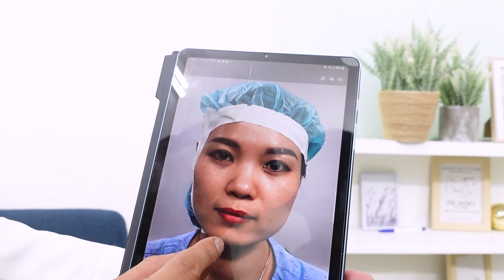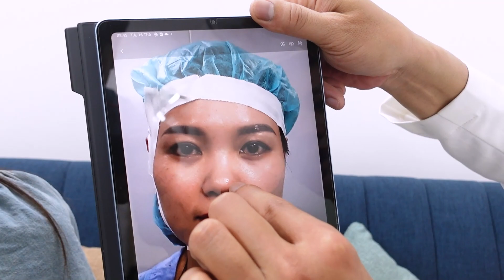🎥[LIVESTREAM] COMBO MŨI CẰM CHO NÀNG XINH SANG CHỈ SAU 7 NGÀY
“AI cùng khen nhẹ nhàng xinh hơn, trộm vía bác sĩ mát tay, kết quả ưng hơn mong đợi . Gương mặt đc cải thiện rõ ràng 😘😘 “
🔔Cùng theo dõi kết quả cũng như những chia sẻ của chị khách hàng sau 7 ngày sử dụng combo mũi cằm bên bác sĩ Hùng Thanh nhé!
❂ THẨM MỸ DR HÙNG THANH ❂
✤ Thẩm mỹ thuận tự nhiên ✤